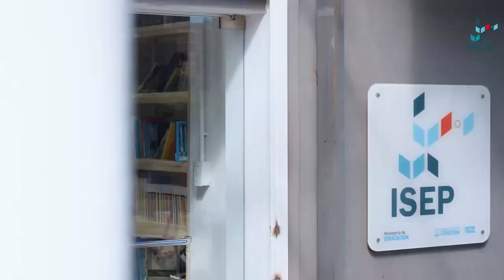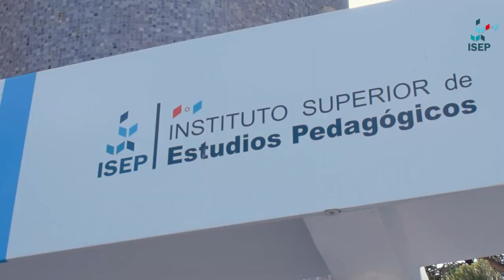Promoción Ciclo de Seminarios "Entre la Pedagogía y la Cultura" | Institucional